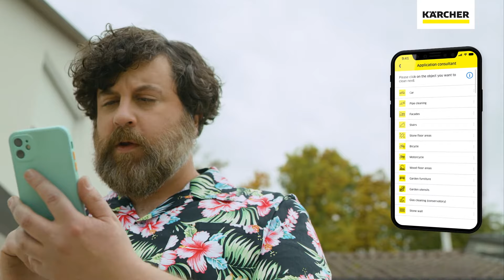Idropulitrice Kärcher K 2 Power Control 110 Bar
Idropulitrice K2 Power Control con App Home&Garden, che fornisce supporto e consigli di pulizia per risultati ottimali. Ideale per biciclette, attrezzi da giardino o mobili da giardino.

L'idropulitrice è dotata di una pistola ad alta pressione e di 2 lance a con adattatore Quick Connect.
Il livello di pressione può essere impostato direttamente sulla lancia Click Vario Power, per il massimo controllo in ogni attività di pulizia.